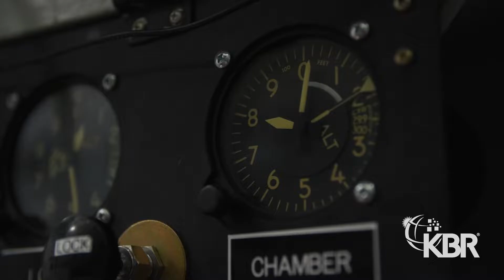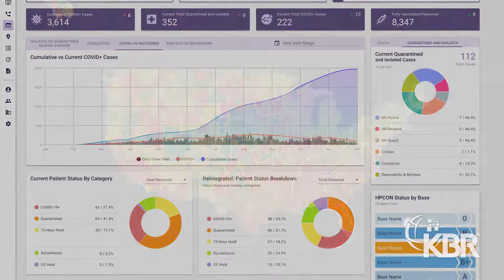KBR Health Technology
Learn how KBR's agile, technology-led health solutions integrate science and technology to enhance clinical care, health outcomes, and scientific research. From Covid-19 biosurveillance and prediction algorithms to cybersecurity of personal health data, KBR has 50+ years of experience providing services and technology solutions to support critical health issues for populations around the globe.